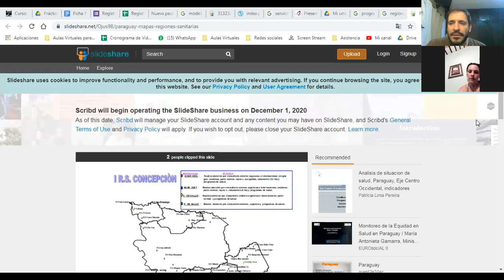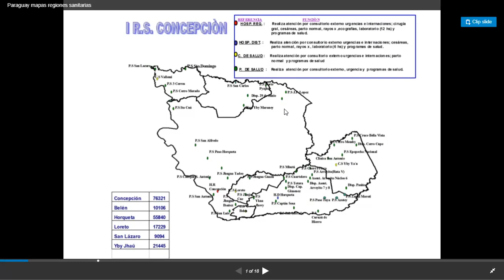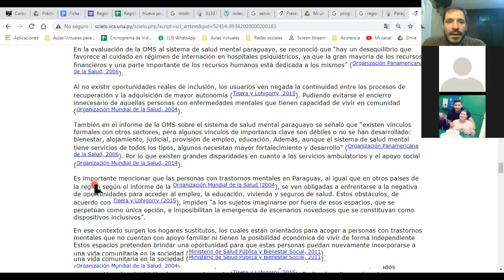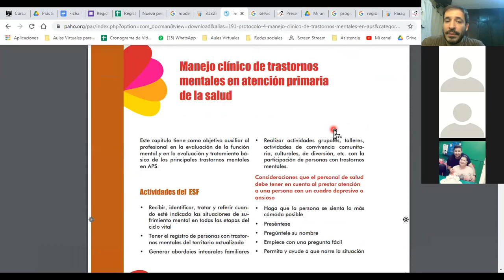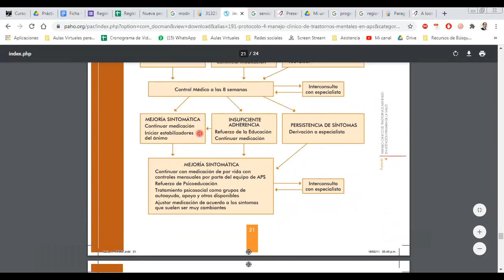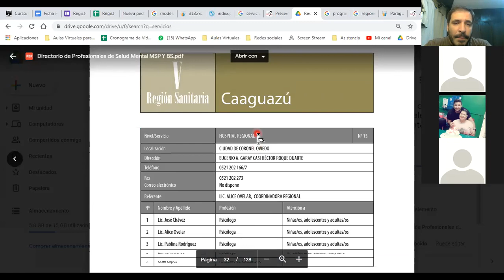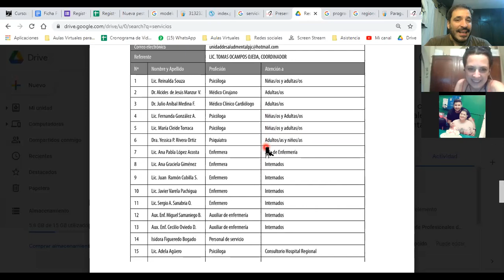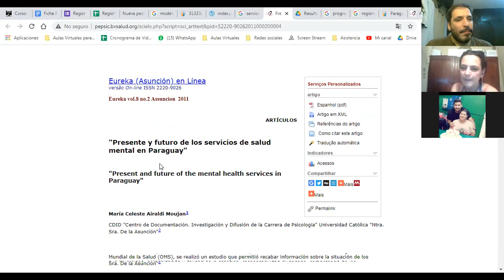Clase del 21 de octubre Dispositivos Comunitarios de Atención a la Salud Mental en Paraguay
Definiciones operacionales del Abordaje Clínico de la Psicología Comunitaria a través del análisis del escenario de la atención a la salud mental en la red ser servicios dependientes del Ministerio de Salud Pública y Bienestar Social de Paraguay.